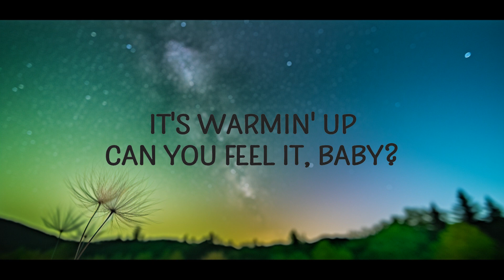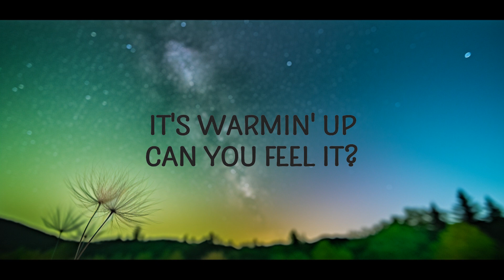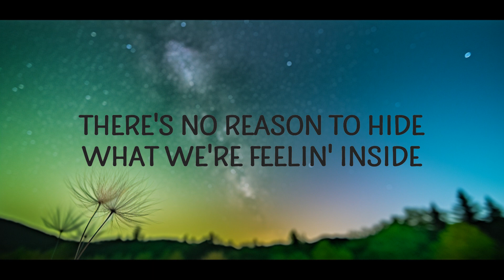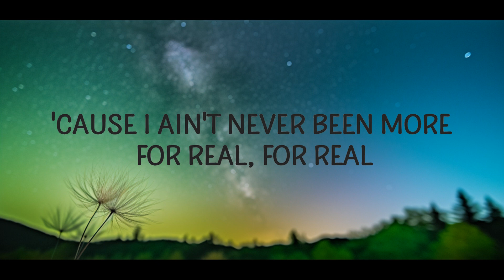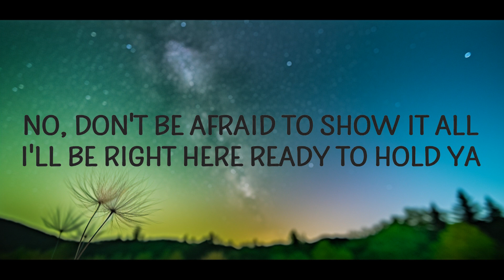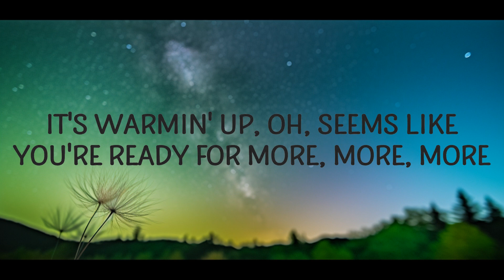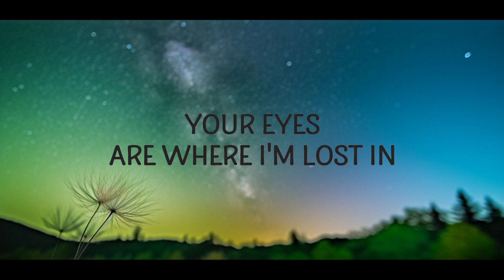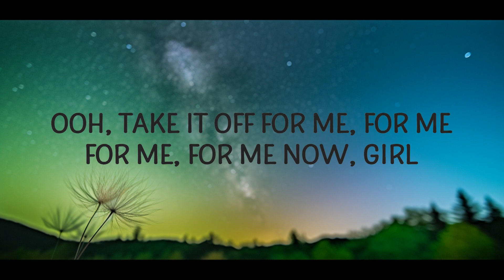1 Hour | Bruno Mars - Versace On The Floor | Lyrics Express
1 Hour |  Bruno Mars - Versace On The Floor  | Lyrics Express
1 Hour |  Bruno Mars - Versace On The Floor  | Lyrics Express
1 Hour |  Bruno Mars - Versace On The Floor  | Lyrics Express
Bruno Mars - Versace On The Floor

"Versace On The Floor" is out now.

(Lyrics):
[Verse 1]
Right now

[Pre-Chorus]
Oooh I yêu that dress

[Verse 2]
Now I unzip the back to watch it fall
No, don't be afraid to show it all

[Pre-Chorus]
So just turn down the lights
And close the door

[Chorus]
Versace on the floor
Hey, baby

[Outro]
Floor
Floor

Lyric video for Versace On The Floor by Bruno Mars on Cakes & Eclairs lyrics channel.